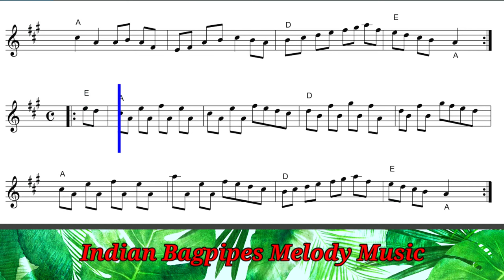The Mason's Apron | Reel |Bagpipes Reel | Chanter | Side Drum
The Mason's Apron Reel
( Common Time Signature ) 4/4

Hello Friends Welcome to indian bagpipes melody music youtube Channel ...

Jay Hind ..